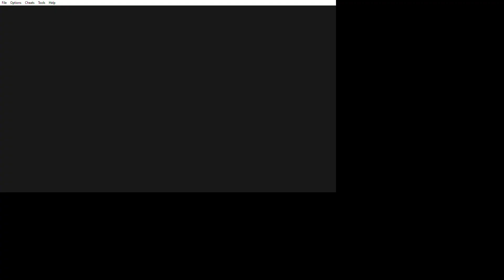Pokemon Yellow Legacy Part 2: Forward to Pewter!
Time to face off against the rival and other trainers in the Viridian Forest!

Plus Butterfree being a confusion intrusion...